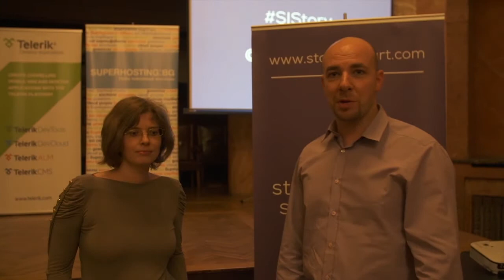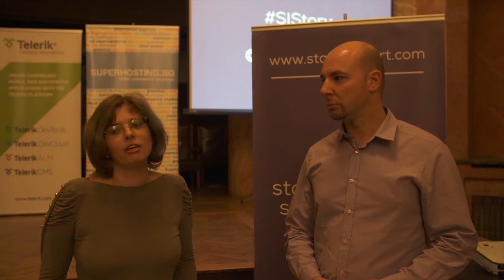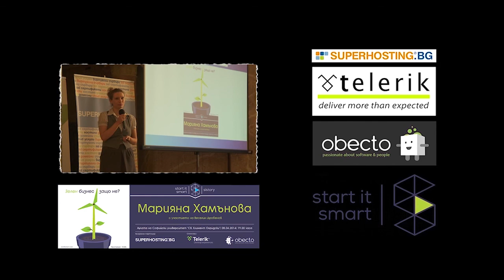Има ли възможност за зелен бизнес в България?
Април 2014 г. се състоя SIStory (Successful Inspirational Story) с Марияна Хамънова на тема " Зелен бизнес -- защо не?". В края на събитието попитахме публиката: "Има ли възможност за зелен бизнес в България?".